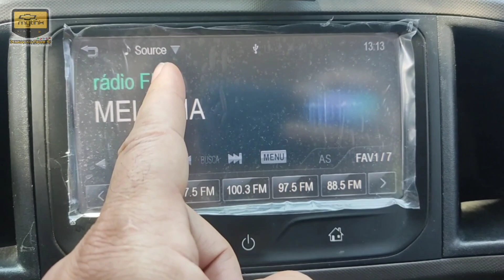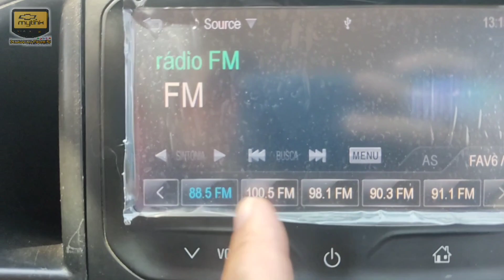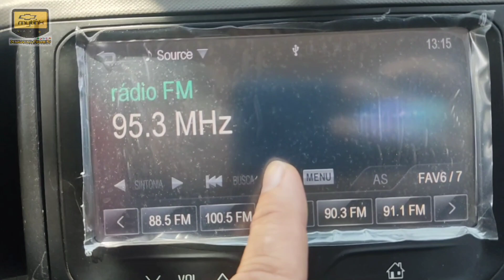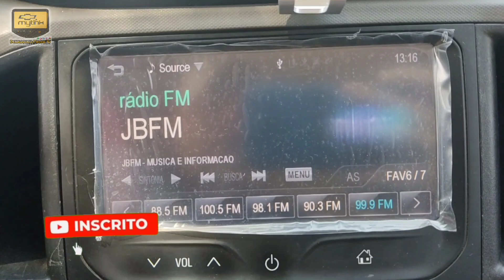COMO USAR O MYLINK 1 - FUNÇÃO LIGAR E ÁUDIO/ GRAVANDO RÁDIO FM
Pensando nos inúmeros novos clientes que tem nos procurado pessoas que tem comprado um veículo usado/ semino Chevrolet equipado com uma Central Multimídia MYLINK 1 e que quase nada sabem sobre o MyLink começamos a partir deste vídeo uma nova série de vídeos onde procuraremos  falar , esmiuçar o uso da central de uma forma direta onde todos possam aprender a acessar as funções basicas do Mylink tirando dúvidas e aprendendo mais sobre o que é possível fazer e também o que se pode melhorar.

Assista , se gostar não esqueça de deixar seu LIKE pois sua curtida é muito importante pro crescimento do nosso canal e pra nós estimular a estar fazendo mais vídeos sobre o assunto e também COMPARTILHAR com seus amigos pra podermos alcançar mais pessoas e SE INSCREVER no Canal .

Lembrando que Não sabemos Tudo, mas graças a esses mais de 10 Anos de uso do Mylink e 7 Anos de experiências estudando, pesquisando , testando e trabalhando com o MyLink 1 com atendimentos feitos pessoalmente aqui no Rio de Janeiro e clientes atendidos através de Nossos Pacotes de Serviços Online com Suporte em Todo Brasil e Exterior temos hoje condições de melhorar bastante seu Mylink aplicando as funções e recursos numa central que devido ao tempo já deveria ter se tornado obsoleta mas que com nossos serviços pode ainda hoje gerar bons resultados e tornar suas viagens de trabalho ou lazer com sua família ainda mais gratificante e alegres.

Para mais Informações sobre Agendamento e Serviços
Chama no ZAP